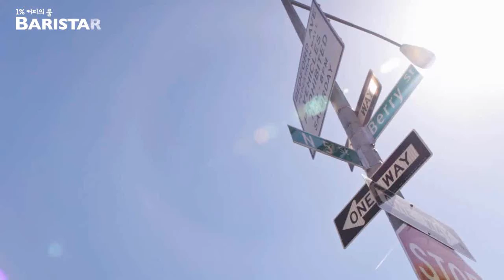BARISTAR의 뉴욕 1% 카페여행 - Blue Bottle Coffee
"1% 커피의 룰 BARISTAR의 뉴욕 1% 카페여행.
BARISTAR, 뉴욕 1% 카페의 스타일리시한 바리스타들을 만족시키다.

1% 고산지 귀한 프리미엄 원두를 찾아 맞춤 로스팅,
1% 커피의 룰 BARISTAR